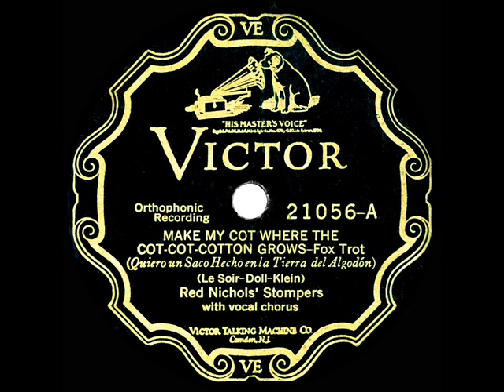1927 Red Nichols - Make My Cot Where The Cot-Cot-Cotton Grows (Jim Miller & Charlie Farrell, vocal)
Original 78rpm courtesy of the Rick Colom Collection. Soloists include Adrian Rollini (bsx) and Pee Wee Russell (cl). The also-posted flip side is “Sugar.”

From Victor 21056 - Make My Cot Where The Cot-Cot-Cotton Grows (Le Soir-Doll-Klein) by Red Nichols’ Stompers, vocal by Jim Miller & Charlie Farrell, recorded in NYC October 26, 1927